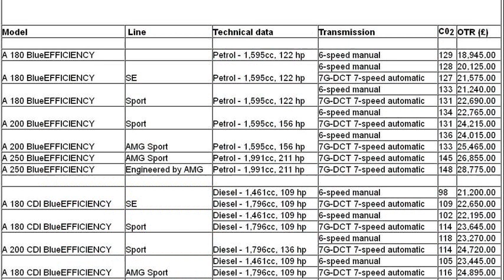mercedes-benz a-class price